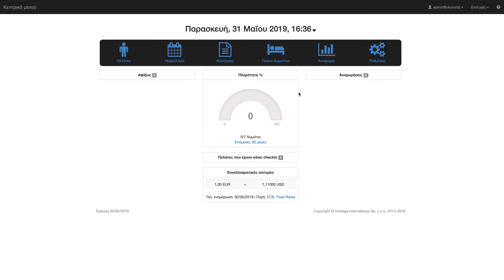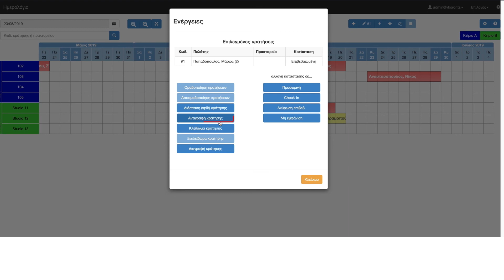COSMOTE: Οδηγίες Διαχείρισης Κρατήσεων μέσα στην υπηρεσία Hoteliga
Δείτε αναλυτικά πώς μπορείτε να διαχειριστείτε τις κρατήσεις σας μέσα από στην υπηρεσία Hoteliga από την COSMOTE.